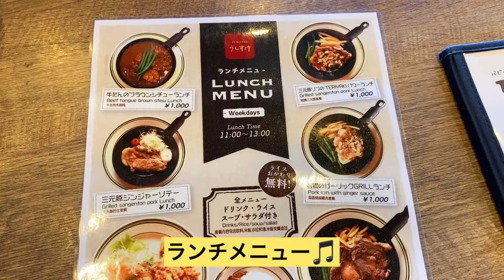ひな祭り生まれのパピヨン、1歳の誕生日❤️ハプニングが続く、誕生日の1日😅💦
パピヨン、シエル（♀）おかげさまで無事、1歳になりました❤️これからもどうぞよろしくお願いします♪

【登場人物】
シエル♀ パピヨン　1歳
メイル🎀♀ポメラニアン生後8ヶ月

★パピーパーティー動画（しつけ教室）